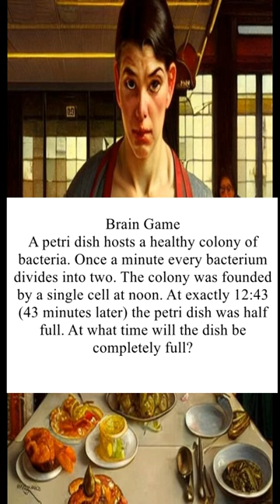What Happened If There Is No Sky 🧩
15 puzzle game
vertex puzzle game online
number puzzle game
puzzle game apps
puzzle game about perspective
puzzle game android
puzzle game apps free
puzzle game apps without ads
puzzle game app store
puzzle game ads
puzzle game apk
puzzle game advent calendar
puzzle game adults
art puzzle game
abc puzzle game
animal puzzle game
alchemy puzzle game
alchemy merge puzzle game answers
android puzzle game
apk puzzle game
about water puzzle game,
meme | art,
art for kids hub,
arthur nery,
artemis launch,
arthur,
artemis,
art drawing,
art laboe oldies,
art for kids,
art is dead,
meme sheep,
meme songs,
memenade,
meme sounds,
meme sound effect,
meme music,
memeulous,
meme zee,
amazing grace,
amazing rex orange county,
amazing world of gumball,
amazing facts,
amazing grace lyrics,
amazing grace bagpipes,
amazing grace my chains are gone,
amazing world of gumball full episodes,
amazing atheist,
face off,
face mask,
face exercises to lose face fat,
face yoga,
face massage,
face to face juice wrld,
face pulls,
trending songs,
trending,
trending songs 2022,
trend spot,
trend central,
trending tiktok songs,
trendcrave,
trending music,
trendy way,
trendafili blu,
trend song,
trend sidhu moose wala,
trend song 2022,
usa vs wales,
usa vs iran,
usain bolt,
usa vs england,
usa raja telugu vlogs,
usa goal vs iran,
usa soccer,
usa anthem,
a happy new year 松任谷由実 カラオケ,
2023 prius,
2023 predictions,
2023 movie trailer,
2023 nfl mock draft,
2023 honda accord,
2023 toyota sequoia,
2023 honda cr v,
2023 movie trailers official,
2023 civic type r,
2023 kia telluride,
2023 acura integra,
a 2023 ford maverick,
a 2023 bugatti,
a 2023 cadillac,
a 2023 honda accord,
a 2023 mustang,
2023 bmw x7,
2023 bmw x5,
2023 bmw 3 series,
2023 bmw m2,
2023 bmw s1000rr,
2023 corvette z06,
2023 cadillac escalade v,
2023 colorado,
2023 corvette,
2023 corolla,
c 2023 mercedes,
c 2023 coupe,
crv 2023,
civic type r 2023,
cid 2023,
cadillac escalade 2023,
2023 dodge challenger,